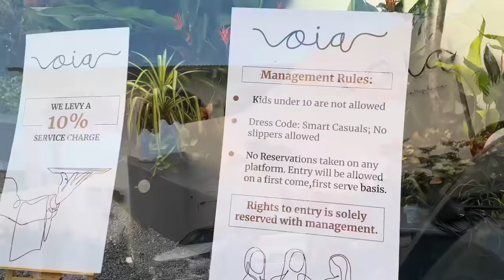Asia’s largest Pub 🫨🫰🏻🫶🏻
This vlog is about wandering in ASIA’s Biggest PUB in Bangalore on such a nice weather. Do checkout the ambience and vibe and let me know in comment box…